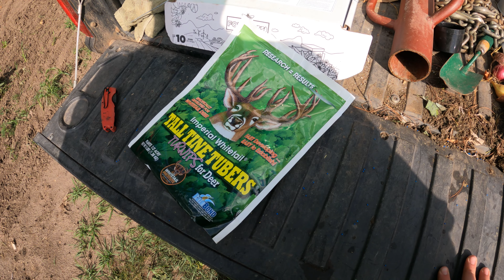Planting, Bees, Beans, and a Farmall B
We plant the field and trails we worked up, took the varroa treatment off the bees, picked a whole bunch of stuff in the garden, and got a Farmall B!